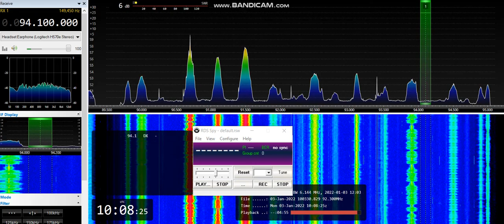[MS] 94,1 - Frekvence 1, České Budějovice/ Kleť, Czech Republic, 1164 km, ID, RDS, 3rd January, 2022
Equipment: ELAD FDM-S2 + 3H-AMP-FM-24-ULN amplifier + SDR Console v3.0.27 + RDS Spy + Körner 9.2. H pol., direction 180°, direction to transmitter 223°
3rd January, 2022 at 10:08 UTC

OM ID as "Frekvence Jedna"

RDS ID
RDS PI: 2205
Incomplete RDS PS: RA?

61,659 kW ERP